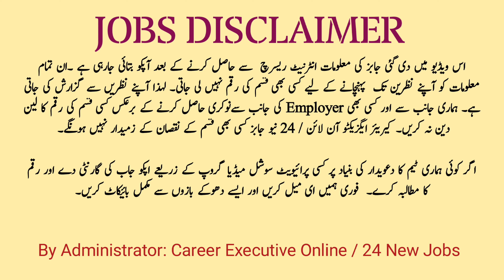10 NEW Private Jobs You Can Start Right Now - Without a Degree!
10 NEW Private Jobs You Can Start Right Now - Without a Degree!